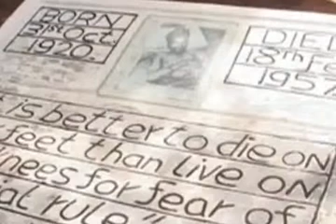FIELD MARSHAL DEDAN KIMATHI- DOCUMENTARY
Witty, factual, in depth study of Field Marshal Dedan Kimathi as a military leader during the MAU MAU revolution against the British army in early 50s.